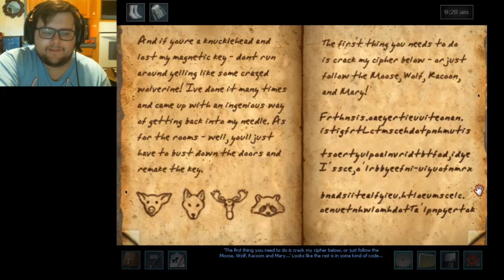SAUNA SABOTAGE | Nancy Drew The White Wolf of Icicle Creek 9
Trapped in a sauna with only one minute to escape? Just another day in the life of Nancy Drew!